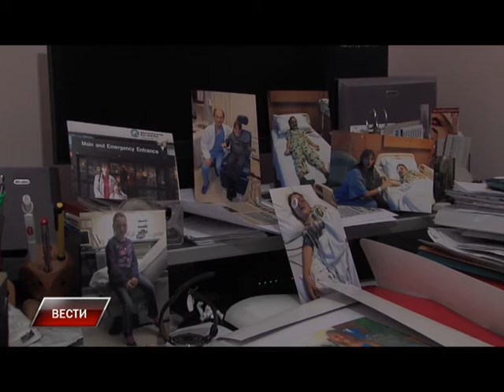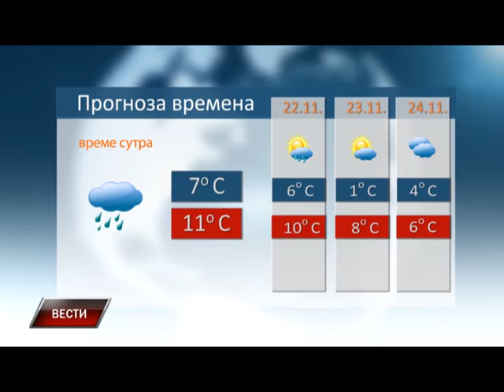Vesti 20 11 2015